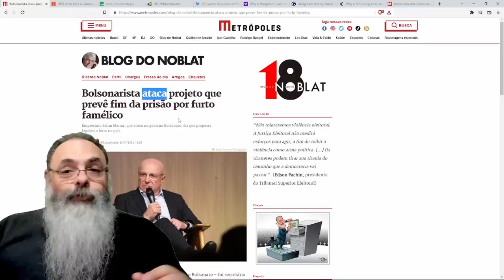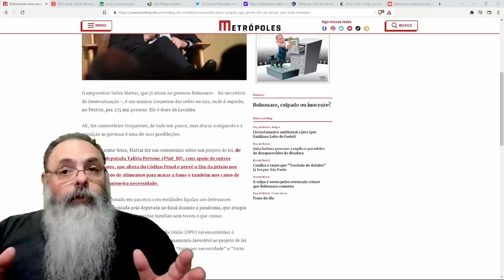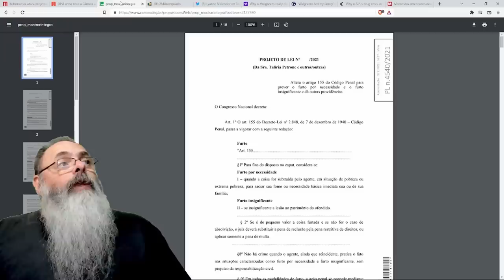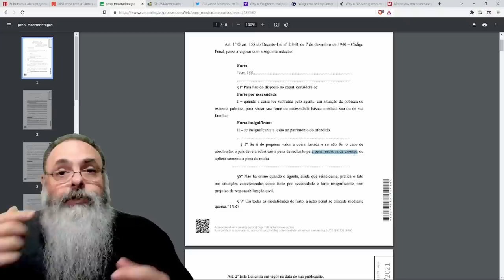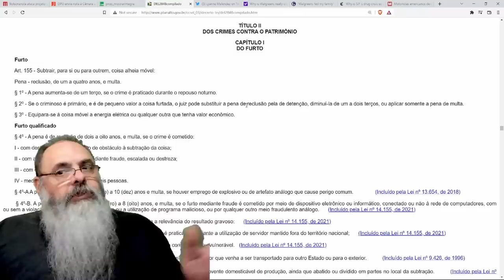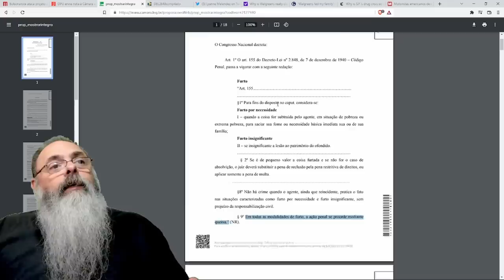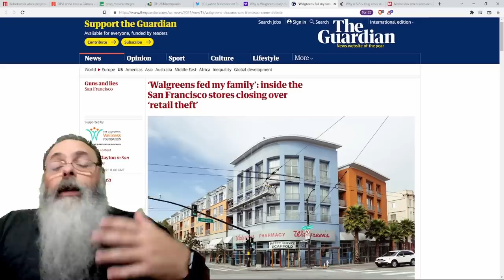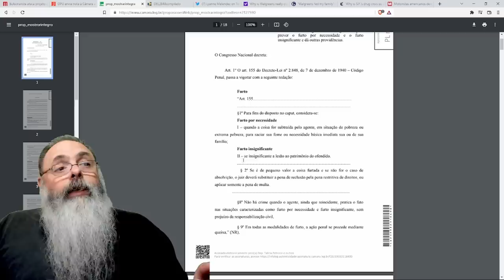PROJETO que DESCRIMINALIZA FURTOS de PEQUENO VALOR pode levar ao CAOS no BRASIL